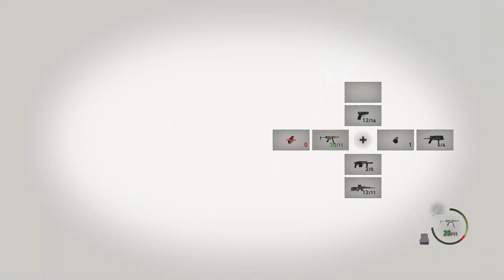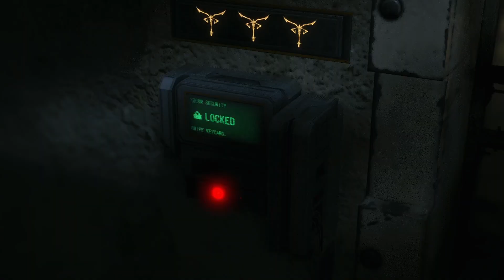Something Sinister Lurks in the Freezer Resident Evil 4 Remake Part 14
Leon's mission takes him and Ada to a mysterious Island, where Leon must continue his mission to rescue Ashley before Las Plagas can overcome him and Ashley. The clock is ticking!

I continue chapter 13 of Resident Evil 4, Another Rescue!

Yeah, I know its part 14 of my playthrough but Chapter 13, it is a little confusing! My bad! Sorry!